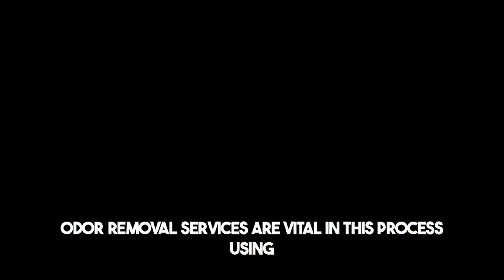Odor Removal Services Anaheim, CA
What are Odor Removal Services?
Odor removal services specialize in identifying, neutralizing, and eliminating unpleasant smells from indoor environments. Unlike deodorizers that mask smells temporarily, these services tackle the root cause of odors, ensuring a permanent solution. Utilizing a combination of scientific methods, specialized equipment, and expert knowledge, professionals can restore air quality, making spaces more comfortable and healthier to inhabit.

Why Professional Services are Essential
Expertise and Experience: Professionals bring a deep understanding of various odor sources and the most effective ways to eliminate them. Their expertise ensures a thorough and lasting resolution to odor problems.
Advanced Techniques and Tools: Professional services use industrial-grade equipment and advanced techniques, such as ozone treatment, thermal fogging, and hydroxyl generators, which are far more effective than household remedies.
Health and Safety: Experts are trained to handle potentially hazardous situations, such as mold or biohazard odors, safely. They ensure that the removal process is conducted safely, without risking the health of the household or workplace.